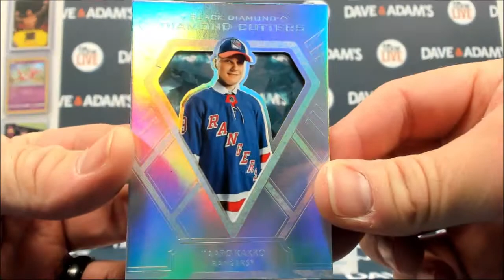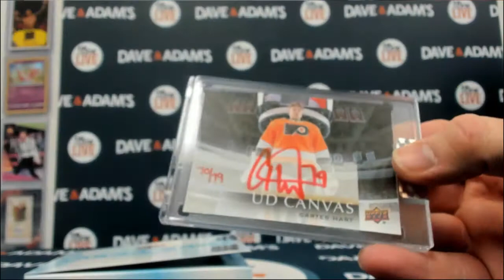Michael's Hockey 2 Box Personal Break